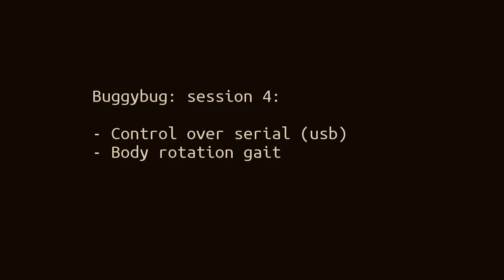Buggybug: arduino hexapod, session 4. Being controlled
Soundtrack - Salem's Lot, Sonic Mayhem
Previous sessions: